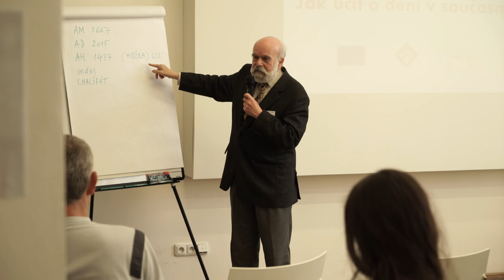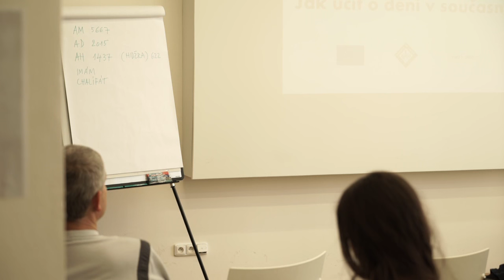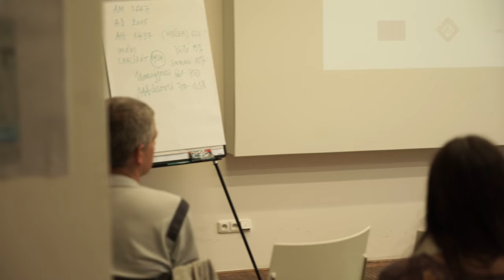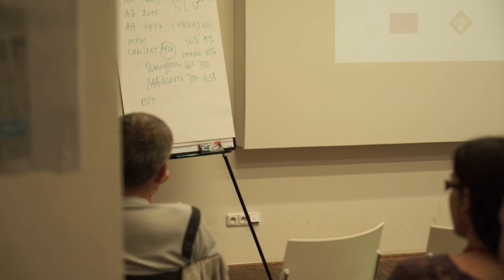Islám v současném světě – Luboš Kropáček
Islám v současném světě – Prof. PhDr. Luboš Kropáček, CSc., Filozofická fakulta UK v Praze.

Záznam z konference Za změnou je učitel aneb Jak učit o dění v současném světě, která se konala 10. listopadu v Praze.